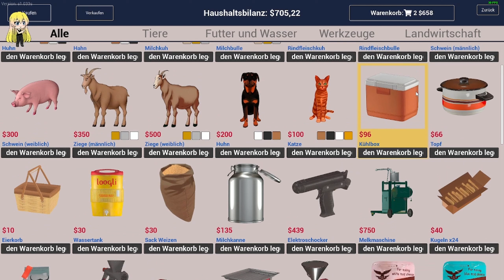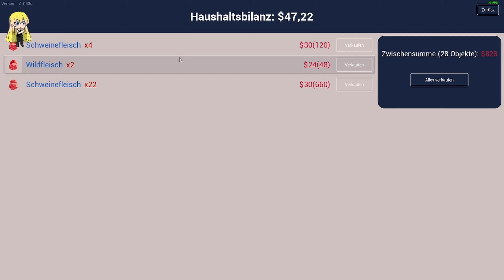Ranch Simulator SE04 #16 Die Kuh kommt zu Huf [Deutsch german Gameplay]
Titel: Ranch Simulator
Genre: Simulation
Entwickler: Toxic Dog
Publisher: Excalibur Games